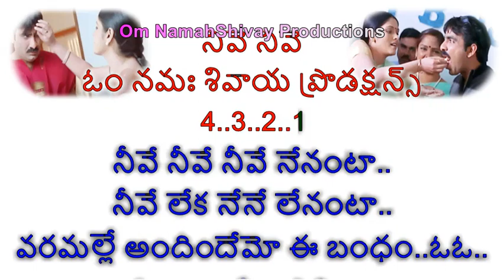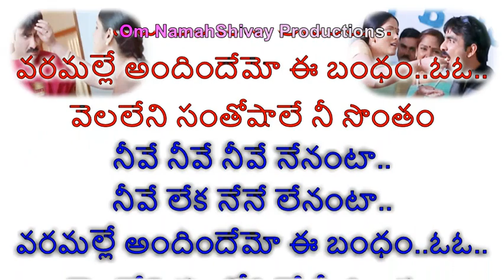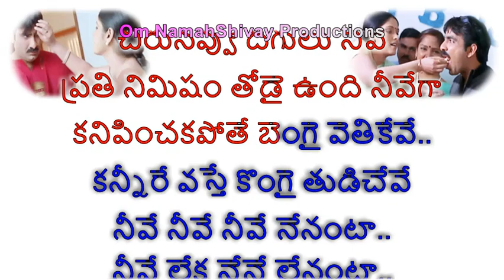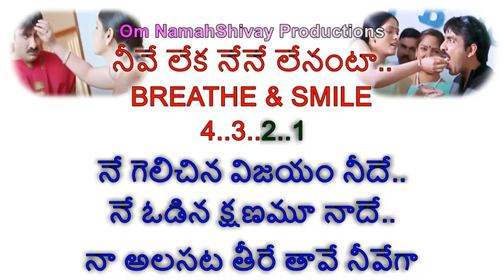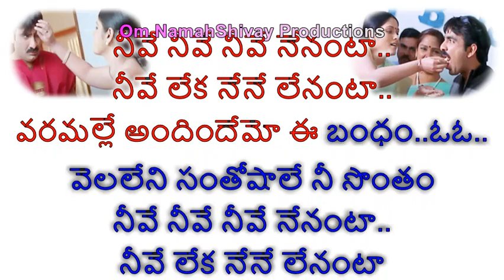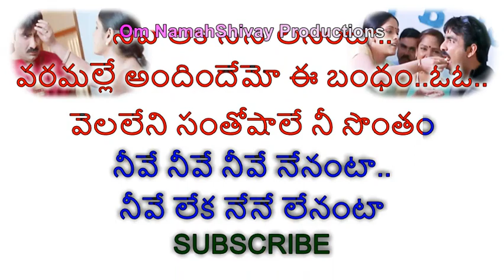Neeve Neeve Karaoke With Lyrics Telugu |Amma Nanna O Tamila Ammai |Telugu Songs